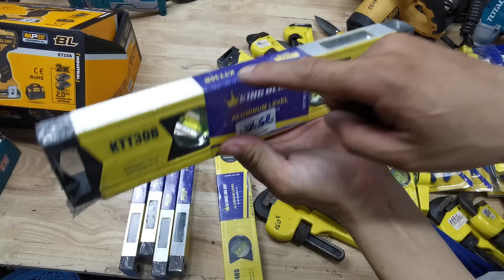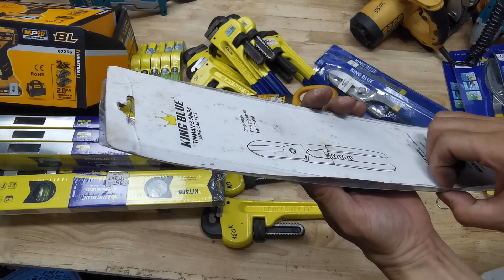Hàng trưng bày Thanh lý giá ve chai/ LH 0942309090